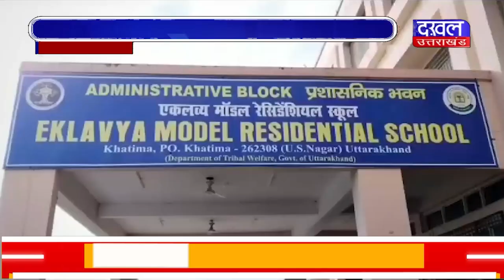DAKHAL NEWS ड्रेस की नाप लेनें के बहाने छात्राओं से छेड़छाड़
ड्रेस की नाप लेनें के बहाने छात्राओं से छेड़छाड़
अभिभावकों ने किया स्कूल पहुंचकर जमकर हंगामा